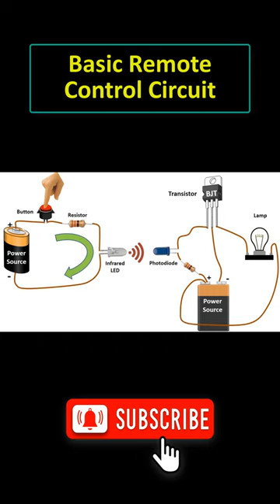Basic Remote Control Circuit